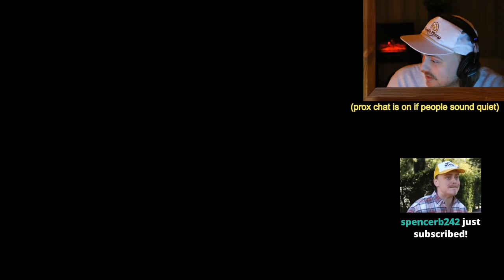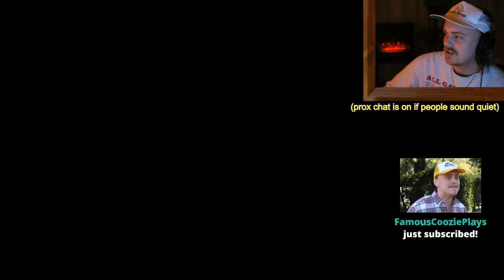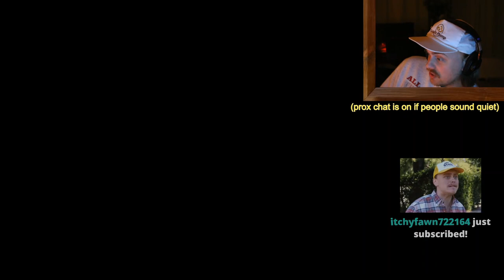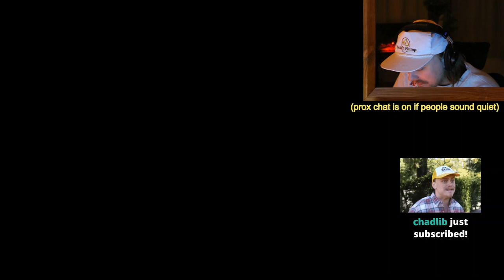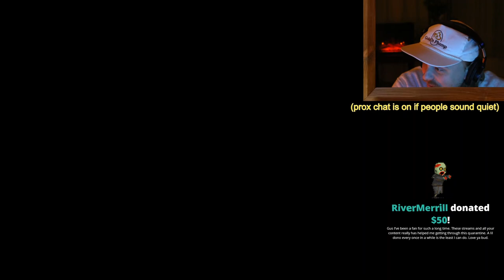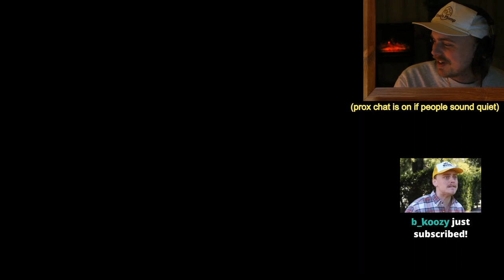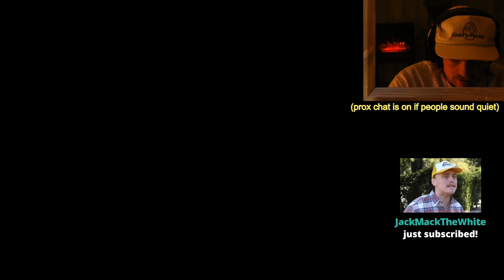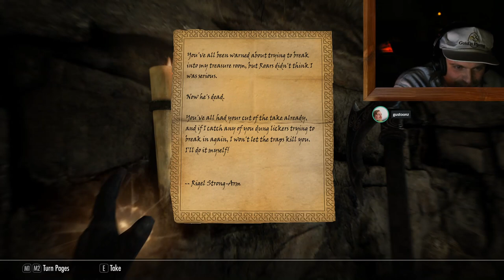Gus Johnson plays Skyrim! #7 First new save file in YEARS - VOD (January 21st 2021)